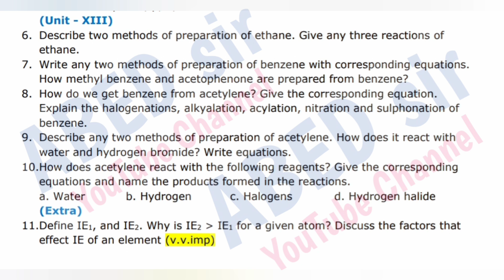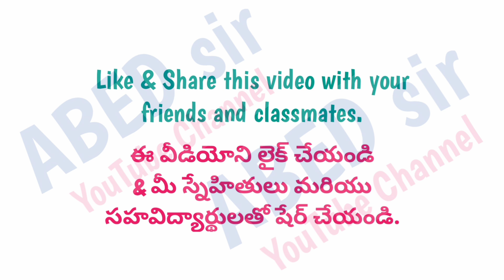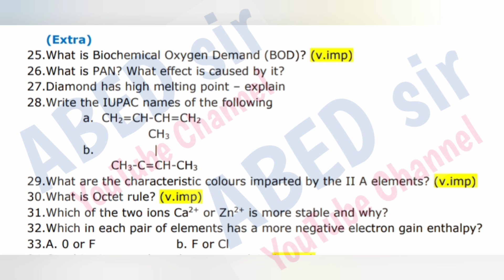inter 1st year chemistry Important Questions 2024 || Intermediate TS AP || Inter exams 2024